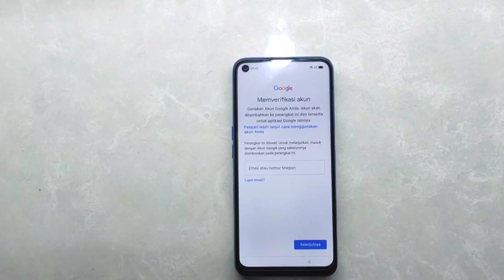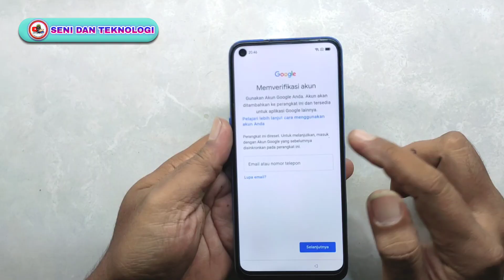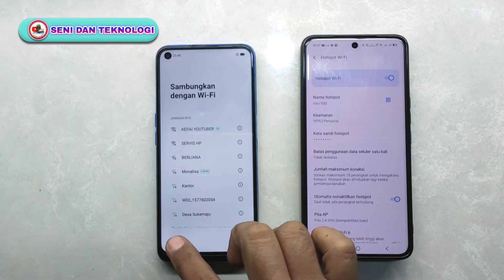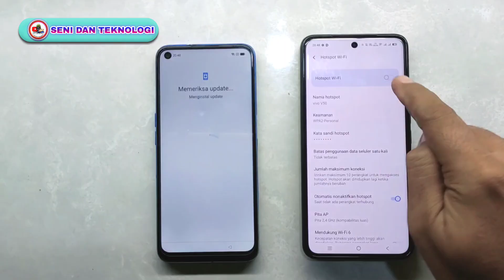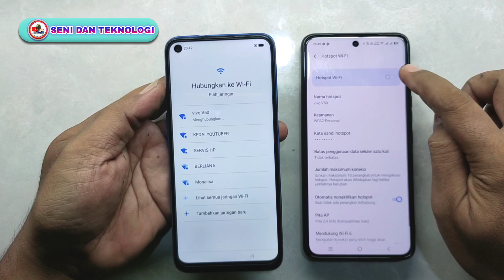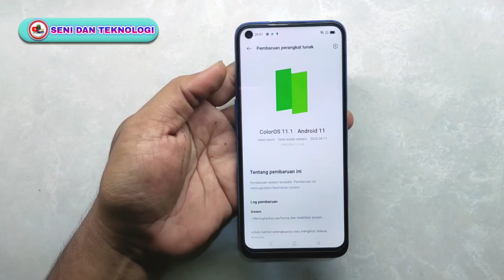BYPASS FRP AKUN GOOGLE OPPO A54 TERBARU 2025 || FIX BYPASS FRP GOOGLE ACCOUNT OPPO A54 LATEST 2025